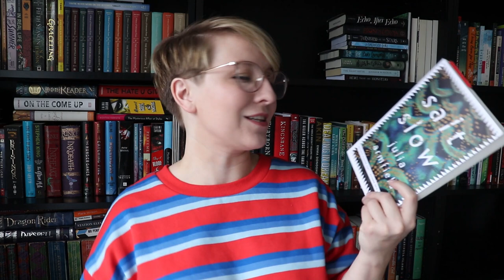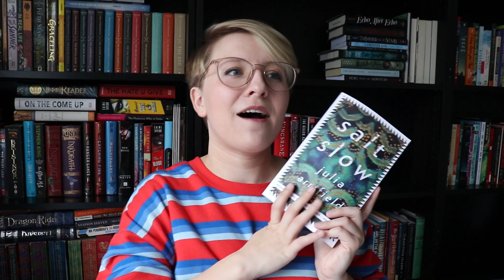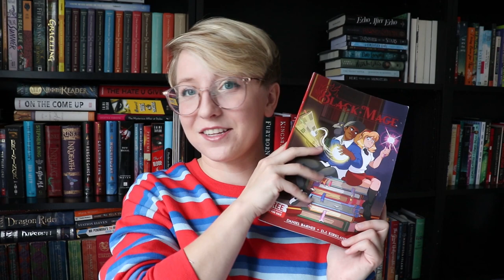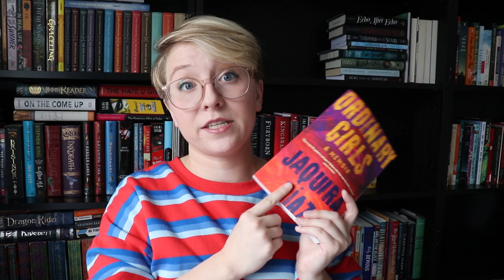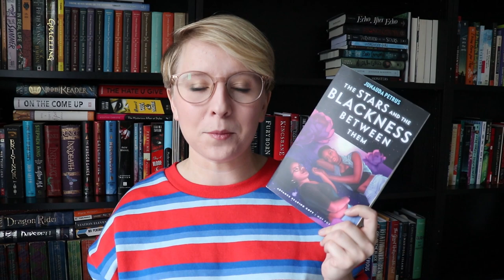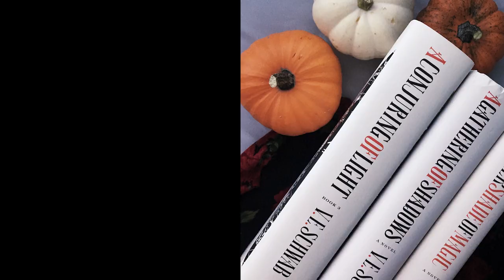OCTOBER TBR | 2019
IT'S OCTOBER READING TIME, FRIENDS!

BOOKS MENTIONED
Sawkill Girls by Claire Legrand
Salt Slow by Julia Armfield
Cantoras by Carolina de Robertis
Black Mage by Daniel Barnes & DJ Kirkland
Ordinary Girls by Jacquira Diaz
The Luminous Dead by Caitlin Starling